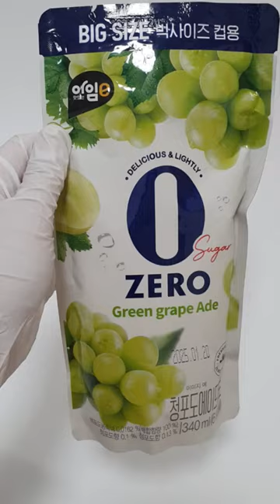청포도 에이드(Green grape Ade) 편의점 korean convenience store drink korean food asmr